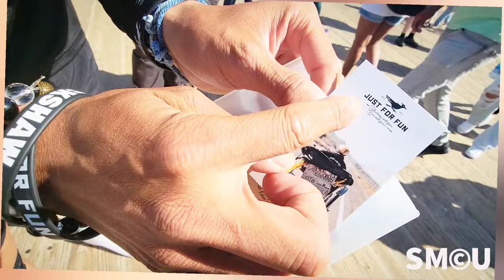From New York to Santa Monica: Yuji Suzuki Returns to the Pier with Rickshaw to Promote Documentary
On Thursday, April 18, 2024, Yuji Suzuki made a notable appearance at Santa Monica Pier, marking the final destination of his cross-country journey from New York. Suzuki, who hails from Japan, embarked on this unique venture pulling his rickshaw across America, a journey aimed at exploring and connecting with diverse communities.

Suzuki's adventure is not just a travelogue but has been captured in a documentary set to premiere on May 11, 2024. The film promises to offer an insight into his extensive travels, highlighting his encounters and experiences across various states.

Describing himself as "a Forrest Gump with a rickshaw," Suzuki has utilized this journey to foster friendships and share his experiences on a global scale. Through his rickshaw travels, he has managed to engage with people from all walks of life, turning his mode of transportation into a tool for connection and storytelling.

"I am traveling all over the world by rickshaw because it is the best way to make friends," Suzuki shared on his social media, inviting everyone to witness his "crazy journey."

As Suzuki promotes his upcoming documentary at Santa Monica Pier, his story continues to inspire and captivate audiences, showcasing the power of human spirit and adventure.